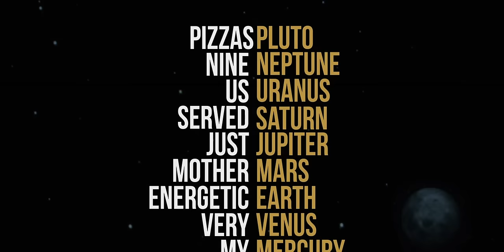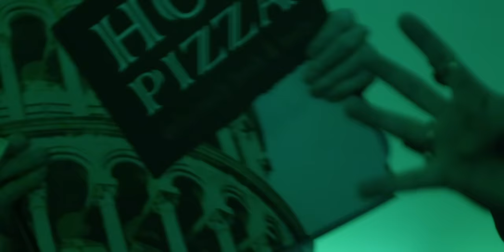The Raging Idiots - The Planet Song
Music video by The Raging Idiots performing The Planet Song. (C) 2015 Black River Entertainment